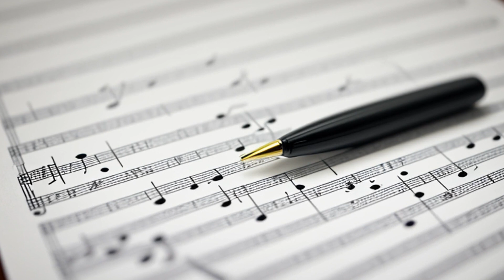Copeland v. Bieber (2015) Overview | LSData Case Brief Video Summary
The appeals court allowed Copeland's allegations to be heard, and the district court dismissed the claim, saying that Copeland didn't show both extrinsic and intrinsic similarity between the two songs. The issue is whether Copeland can show substantial similarity. The court found the chorus of the Bieber and Usher song to be nearly identical to Copeland's, which was enough to consider the songs substantially similar.

Copeland v. Bieber (2015)
789 F.3d 484